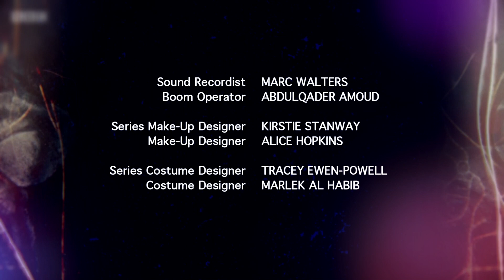Casualty Credits Recreation 2018 -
A recreation of the credits that debuted in Casualty S33 E13 (17th November)